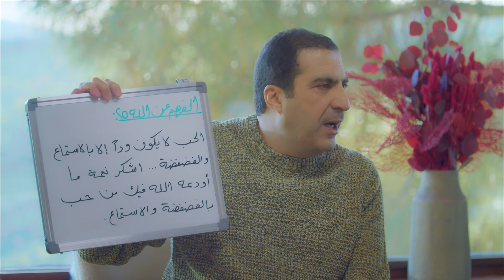وصفة رائعة للخروج من هموم وكروب الدنيا ..؟! د\عمرو خالد